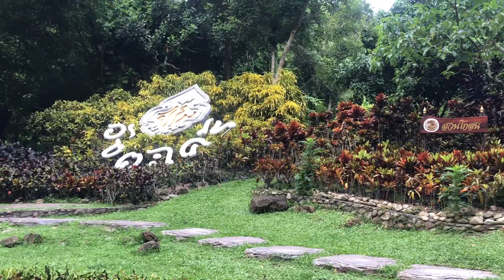Part 3 WangTakhrai Nakonnayok തായ്ലൻഡും പ്രകൃതിയും സുന്ദരമായ ഒരു കാട്ടരുവിയും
Wang Takhrai or Chumphot-Phanthip Park is one of the beautiful places in Thailand. It is 120 kilometers away from Bangkok or about 16 kilometers away from the downtown of Nakhon Nayok. Trees and flowering/ornamental plants inside this park blossom flourishingly and contrast with the blue sky, which provides beautiful scenery in all seasons, especially in the rainy season.
      Moreover, there area also many types of plants. Therefore, Wang Takhrai Park is a charming place with natural beauty. Take Rangsit-Nakhon Nayok route (Highway Number 305). Turn left at Sam Sao Intersection. Then, go straight until arriving the downtown of Nakhon Nayok. Notice the sign of Sarika Waterfall, Nang Rong Waterfall, and Khuean Khun Dan Prakanchon and take that route (Road Number 3049).
         Pass Nakhon Nayok Hospital and Wat Luang Pho Pak Daeng. When arriving at the traffic light of Sarika intersection (if going straight, it goes to Sarika Waterfall), turn right and continue driving for 6 kilometers. The entrance to Wang Takhrai is on the left, arrive before Nang Rong Waterfall for 2 kilometers. If continue driving across the bridge for a small distance, you will see the entrance to Khuean Khun Dan Prakanchon on the right. Wang Takhrai Park is the park that is decorated with various plants in an area of 1,500 rai. There is a road for cars to get inside. It is open for all types of tourists, including day trippers and overnight trippers.